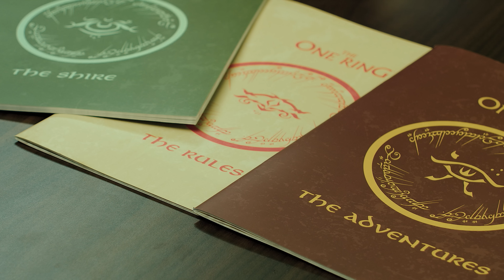10 Superheroes You Don't Want to Go Bad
There are characters in comics who would be nearly impossible to stop if they turned to the dark side. Here's our list of the Top 10!